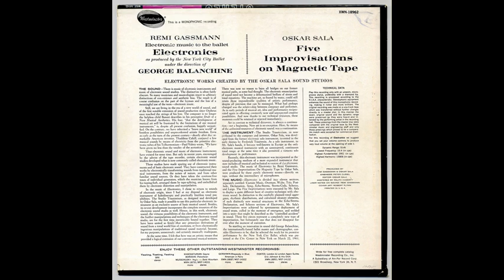Oskar Sala - Five Improvisations On Magnetic Tape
From "Remi Gassmann / Oskar Sala -- Electronics / Five Improvisations On Magnetic Tape" (Westminster, 1961)